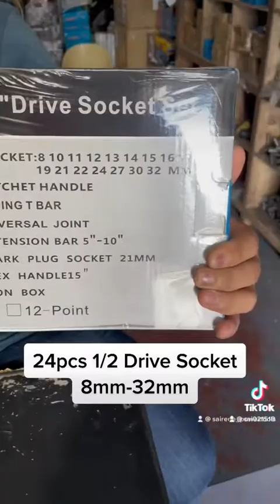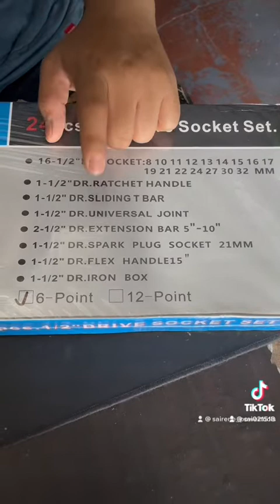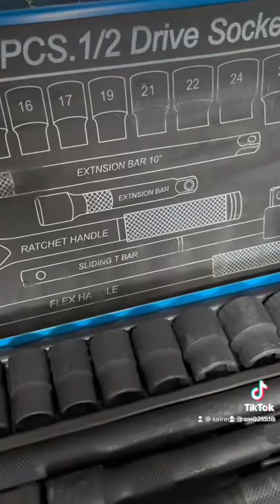24pcs heavy Duty socket 8-32mm